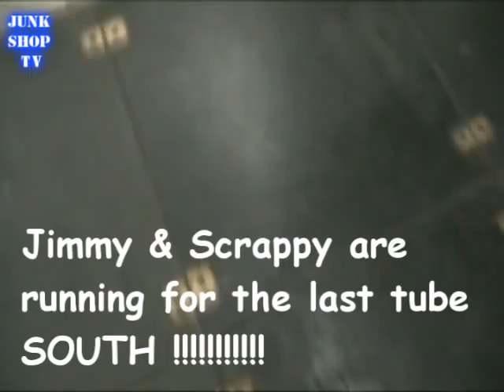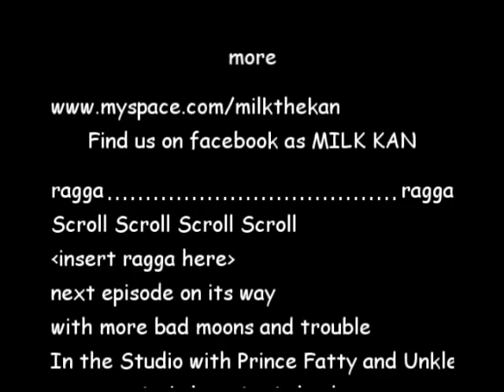MILK KAN'S - JUNKSHOP TV - EPISODE 4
JUNKSHOP TV is a very very cheap channel 4 production 'shit on the wall' documentry which features MILK KAN's Scrappy Hood ,Jimmy Blade and their best mate Medder's as they stumble and fall about through their lives. Watch as MK try to record their second album, party, argue, put on gigs, get in fights, hang with freaks, and generally toally lose it !!!

Epsiode 4
'Love And War on the Tube and The Cardiff Cathaginians'

See Filthy Pedros worst gig in history and the only ladyboy fan in Wales as Scrappy tags along with Medders to Cardiff.
Also will Scrappy and Jimmy patch up their differences as they argue and fight on the last tube south whilst falling in love with random women.
Plus inbetween all this their still trying to record a new album with Prince Fatty down in brighton.
ohh lordie.

THERE'S ALOT TO COME !!!